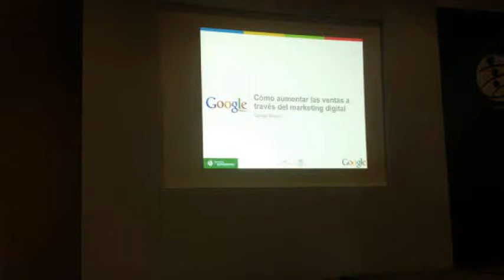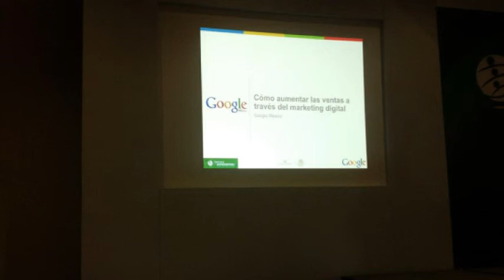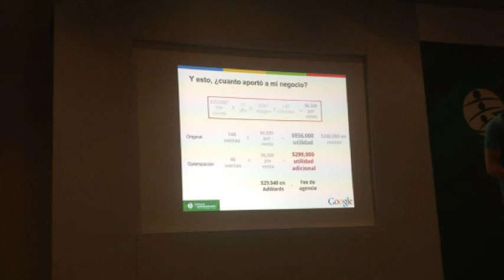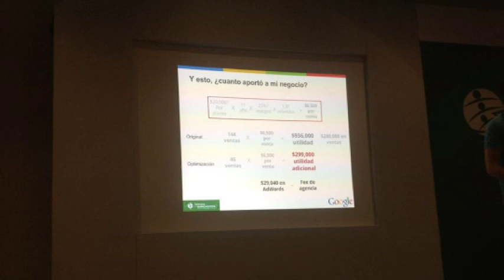Semana del emprendedor conferencia Google Adwords completa (Audio-only)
Magnífica conferencia de Jorge Gutiérrez Luthe sobre Cómo aumentar tus ventas a través del marketing digital.